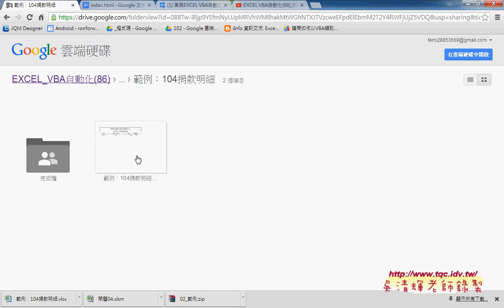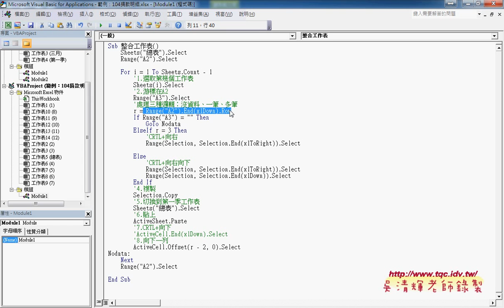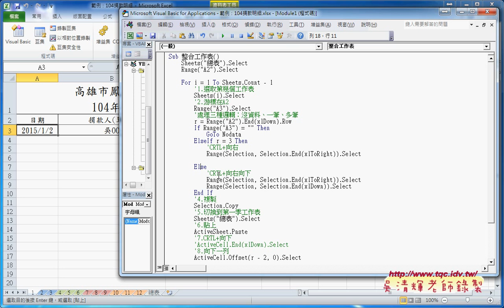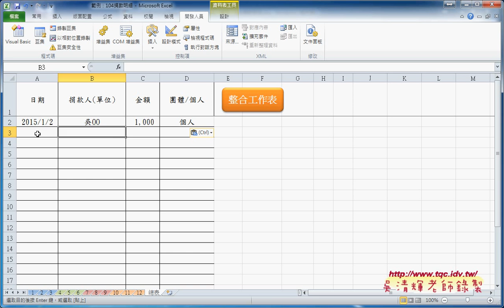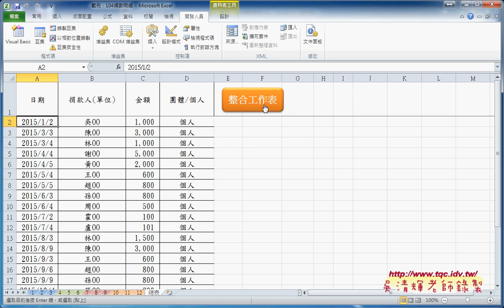範例 104捐款明細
如何用EXCEL VBA匯整12個月資料到總表

這是在東吳大學進修推廣部的VBA進階課上課的範例，
先學會如何將大量工作表整合在一個工作表 [連結]
接下來補充網路學員問到如何匯整12個月資料捐款明細到總表的問題，
他是先用錄製巨集之後再來修改為迴圈，
給1到12月工作表範圍，於是就可以自動將資料"貼到"總表之中。
但是，
最大的問題是：
1.如何錄製巨集，可以參考：如何學會EXCEL VBA錄製與修改巨集系列之一[連結]
2.解決三個邏輯問題，就是如果1.沒有資料 2.只有一筆 3.有一筆以上
就需要用多重邏輯判斷
VBA裡有兩種陳述式：If 與ElseIf，另一種是Select Case
我比較建議用前者，因為可以比較容易學習，和IF也很接近，無需多學一種。
結果畫面：
上課內容：
程式碼：
教學影音完整版在論壇：

課程特色：
1.如何將函數轉成VBA2.VBA與資料庫快速結合

EXCEL函數、 VBA程式設計與資料庫是分別屬於三個領域的知識，

相關教學連結:
如何設計VBA表單與EXCEL當資料庫用(85期)
提高效率VBA入門班第1次上課心得分享
EXCEL VBA處理股票分析自動最佳化範例
如何在EXCEL VBA中快速刪除空白列
定存範例轉VBA與只能輸入數字的InputBox
如何學會EXCEL VBA資料庫系列之一
EXCEL VBA入門：如何撰寫自動格式化的VBA程式
EXCEL VBA入門之一：如何函數轉VBA
VB.NET設計(九九乘法表&amp;小狗動畫&amp;撲克牌&amp;字幕)
回覆Excel VBA入門與進階課的差異？
如何批次下載股市資料到EXCEL中之2
如何用VBA快速取得期貨交易資料(開收高低量)
如何在EXCEL VBA隱藏與顯示工作表
如何移動工作表與排序之1
如何批次下載股市資料到EXCEL中之1
如何批次下載股市資料到EXCEL中
如何建立表單與將EXCEL當成資料庫
如何讓用ACCESS將EXCEL的資料
如何排序工作表
如何將單次查詢改為批次查詢(EXCEL VBA自動化)
如何在EXCEL VBA的工作表隨機上顏色
如何快速在EXCEL中建立查詢系統(免資料庫)之2
如何精簡VBA程式與傳遞引數
如何快速在EXCEL中建立查詢系統(免資料庫)之1
如何將大量工作表整合在一個工作表
如何在EXCEL VBA新增沒有重複名稱工作表
如何自動下載YAHOO股市資料到EXCEL中
如何建立表單與將EXCEL當成資料庫使用
如何在EXCE VBA中複製工作表
如何在EXCEL VBA如何保護工作表
如何在EXCEL工作表中移動
EXCEL VBA辦公自動化_如何建立查詢系統
如何當下拉清單改變時自動抓取資料之一
如何將數學函數轉EXCEL VBA設計之二
如何增加EXCEL VBA按鈕
如何設定EXCEL VBA開發環境設定說明
如何將EXCEL函數轉成VBA
如何再VBA中建立EXCEL的自訂函數讓公式變簡單
1.EXCEL VBA設計(自強基金會2012)第4次上課

2.如何把EXCEL"函數"變為 "VBA"？自強基金會2012第5次上課

EXCEL,VBA,函數東吳進修推廣部,EXCEL VBA 函數 程式設計 線上教學 excel vba 教學 excel vba指令教學 vba範例教學excel  excel vba教學視頻 excel函數教學 excel函數